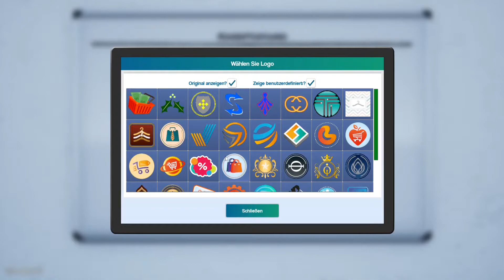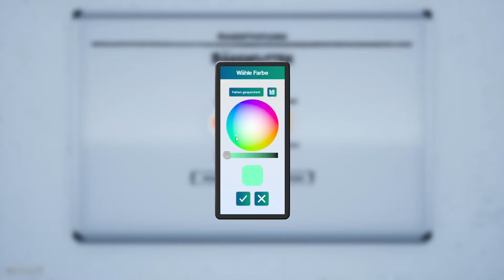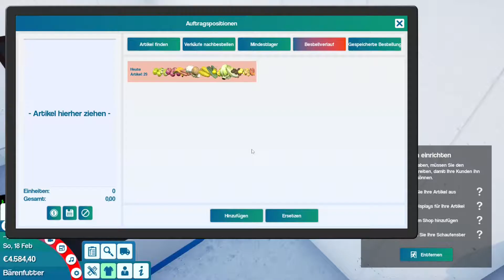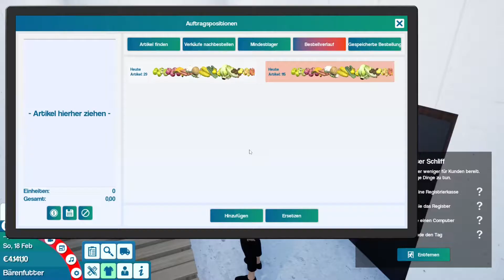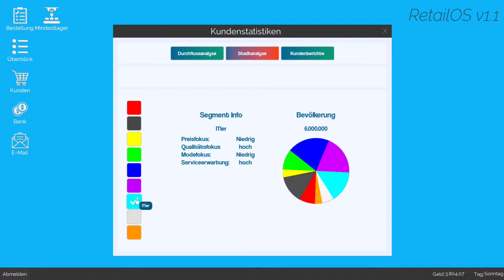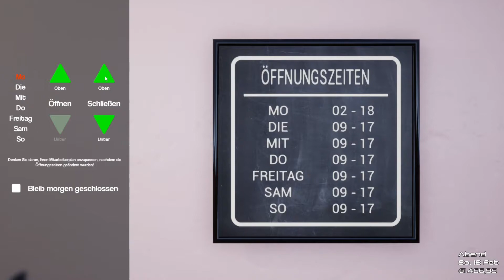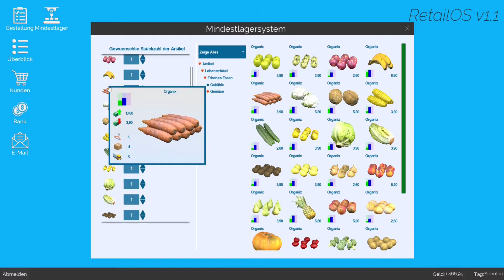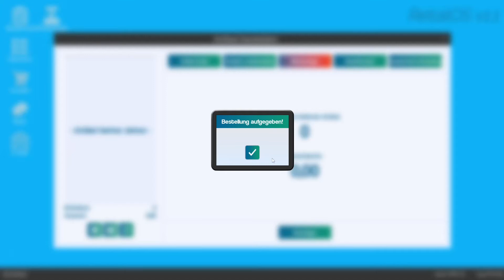endlich startet der eigene Konzern Let's Play King of Retail deutsch S03E10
Steam Produktinformation gekürzt (Google Übersetzer)

Als Eigentümer und Manager haben Sie viele tägliche Aufgaben:
Viele Dinge müssen passieren, bevor ein Artikel von einem Kunden mit nach Hause genommen wird. Zunächst müssen Sie die Ware auswählen und bestellen. Anschließend müssen Sie sicherstellen, dass Speicherplatz verfügbar ist, damit Sie die gelieferten Artikel empfangen und bearbeiten können. Der Verkaufsbereich muss über die richtigen Displays und Regale verfügen, um die Artikel zu präsentieren und zum Verkauf zu bringen. Der Aufbau einer guten Beziehung zu Ihren Lieferanten ist entscheidend, um Ihre exklusiveren Artikel verkaufen zu können. Oh, und übrigens, welcher Artikel sollte das erste sein, was Ihre Kunden sehen, wenn sie Ihr Geschäft betreten? Der erste Eindruck zählt! Also wirst du mit der Bulk-Selling-Jeans oder dem hochgespielten Seidenhemd gehen?